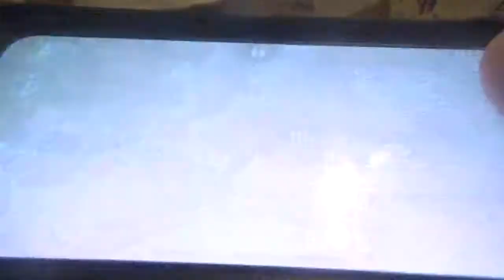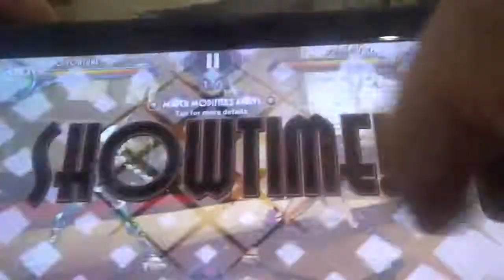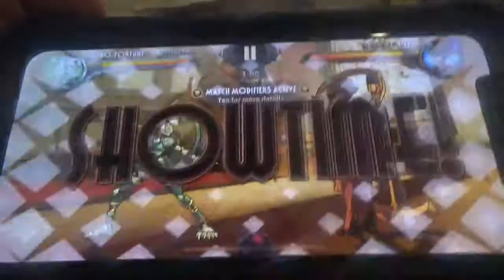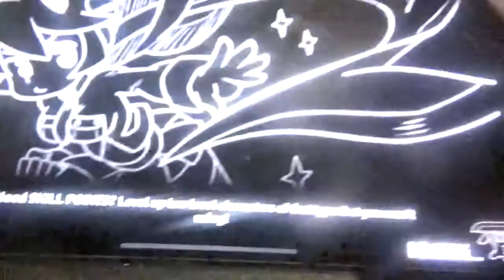Reala play Skullgirls Mobile Daily Events: Roullne Checkup part 1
hello I am your worst nightmare reala the nightmaren I am back to do more reala play skullgirls mobile daily events video of me reala play skullgirls mobile roullne checkup daily event this part 1 soon I make part 2 please subscribe